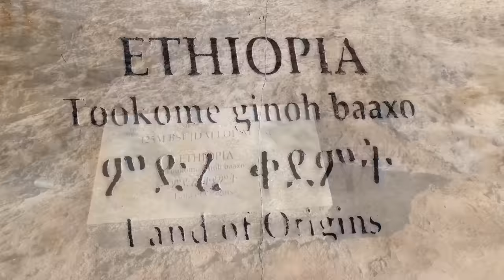Most Unique Place On Earth | Danakil Depression Ethiopia in Africa | Deepak Aapat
Namaste, In this video you can see Salt Desert, Salt lake and The colourful Unique land of earth in Africa which is located in Southern part of Ethiopia in Dallol, Danakil Depression.